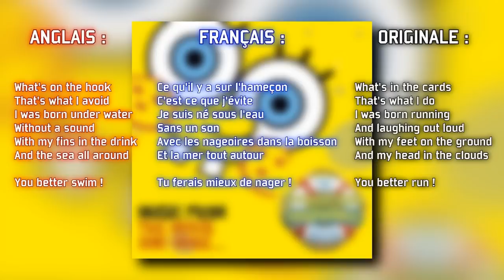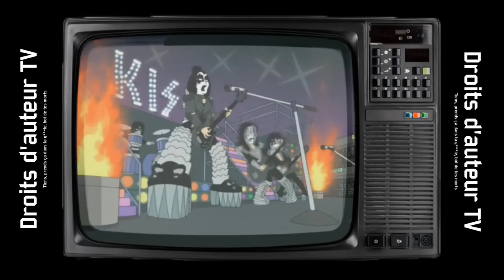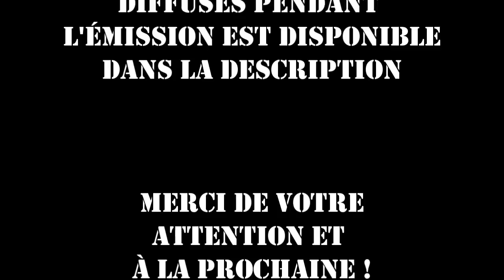Metalliquoi ? - Hors-Série - Le Metal et les dessins animés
Si on vous dit "dessins animés", vous n'allez pas tout de suite penser "Metal". Et pourtant, vous allez voir que les deux sont plus liés que vous imaginez...

Merci aux Éditions Rouquemoute pour leur confiance renouvelée, voici le lien de la boutique pour vous procurer Hellfest Metal Love, 2ème album de la collection Hellmoute

Prochain concert Metalliquoi : 1er Juin 2023, Paris (salle FGO Barbara)
(Billetterie à venir dans la semaine)

Tous les droits sur les musiques et vidéos diffusées dans cette émission appartiennent à leurs auteurs respectifs.

Voici la liste des morceaux utilisés dans l'émission :

Générique début :
Motörhead - Ace of Spades
Slayer - Raining Blood

Émission :
Freak Kitchen - Freak of the Week
Freak Kitchen - Samba Caramba
Freak Kitchen - God Save the Spleen
Mattias IA Eklundh - Musth
Hercule - Le Gospel Pur I
Don Felder - Heavy Metal (Takin' a Ride)
Metallica - One
Slayer - Seasons in the Abyss
Megadeth - Symphony of Destruction
Pantera - Death Rattle
Motörhead - You Better Swim
Bob L'Éponge Le Film - Goofy Goober Rock
Slayer - Raining Blood
Disturbed - Down With the Sickness
Iron Maiden - The Number of the Beast
Death Decline - Useless Sacrifice
Death Decline - Hollow
Dying Fetus - Second Skin
DVDA - Hell isn't good !
DVDA - Now You're a Man
Phineas & Ferb - Music has the Power to Change your Life
Merrie Melodies - Daffy Duck The Wizard
Coldrain - Bloody Power Fame
Ron Wasserman - X-Men Opening
Joe Perry - Spider-Man Opening
Lion - Transformers
Whitesnake - All Out of Luck
Skeleton Warriors Opening
Tortues Ninja Opening
Mike Patton - Teenage Mutant Ninja Turtles - Shredder's Revenge
Ron Wasserman - Power Rangers Opening
Rage of Bahamut : Genesis - Opening
Nobunagen - Opening
Mazinkaizer - Opening
Needless - Opening
Death Note - Opening (Maximum the Hormone)
Whispered - Unrestrained
Whispered - Hold the Sword
Metallica - Master of Puppets
Judas Priest - Breaking the Law
Megadeth - Back in the Day
Kiss - Rock and Roll All Nite
Dio - Holy Diver
Van Halen - Ain't Talkin' 'bout Love
Dethklok - Deththeme
Dethklok - Biological Warfare
Soundgarden - Black Rain
Dethklok - Thunderhorse
Dethklok - Face Fisted
Dethklok - Murmaider
Okilly Dokilly - White Wine Spritzer
Dr. Colossus - Lard Lad
xSPONGEXCOREx - Stop Laughing, You Fools !
Hash-Slinging Slasher - Reclaiming the Crown
Hash-Slinging Slasher - Patrick Thy Antichrist
Belzebubs - The Faustian Alchemist
Belzebubs - Blackened Call

Générique fin :
Belzebubs - Cathedrals of Mourning